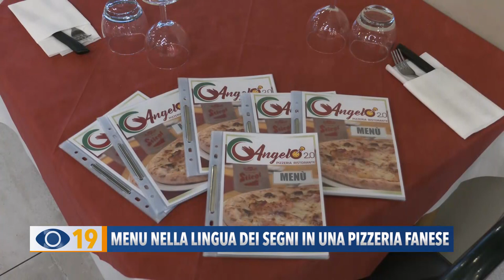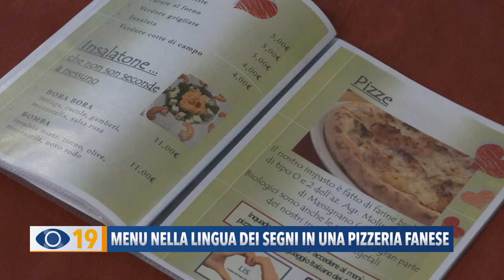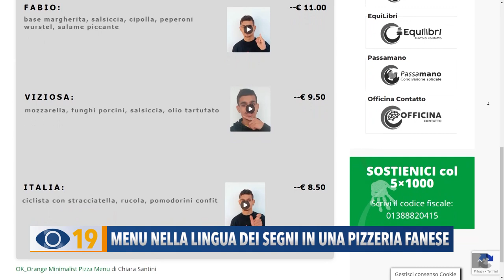Menù nella lingua dei segni in una pizzeria fanese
Un menù nella lingua dei segni da Angelo 2.0: la pizzeria fanese sempre più inclusiva.